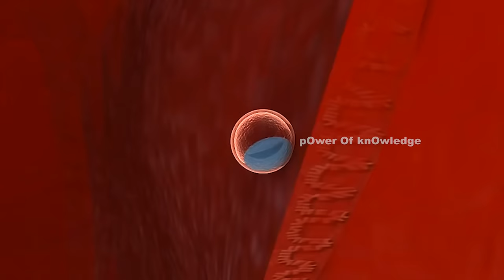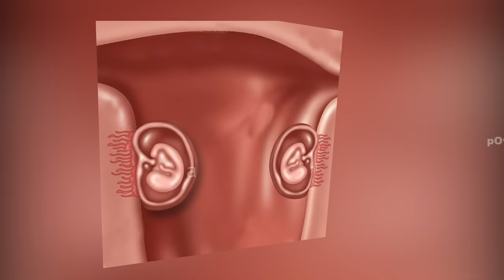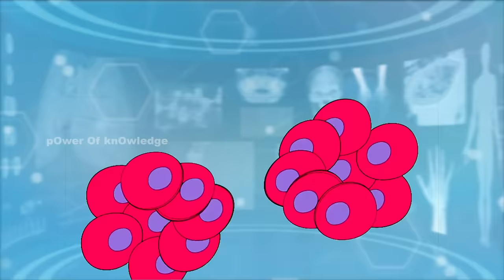How Twins Are Formed? | Fraternal twins & identical twins (Urdu/Hindi)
To form identical or monozygotic twins, one fertilized egg (ovum) splits and develops into two babies with exactly the same genetic information. To form fraternal or dizygotic twins, two eggs (ova) are fertilized by two sperm and produce two genetically unique children.
how twins are made
twins kesy bante hein
twins formation
formation of twins